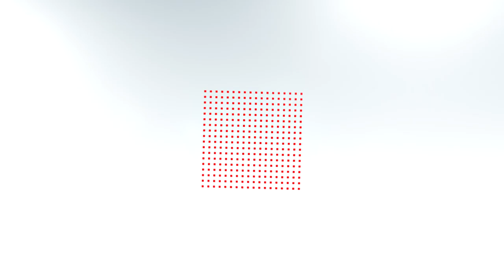Թմրամոլություն․ կործանված կյանք ու քայքայվող ընտանիքներ